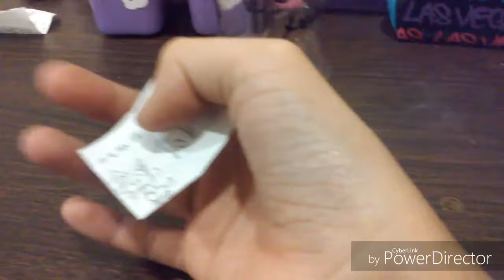Tem juice (unoffical commercial)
Gimmie subs!
Gimmie subs!
Gimmie subs!
Gimmie subs!
Gimmie subs!